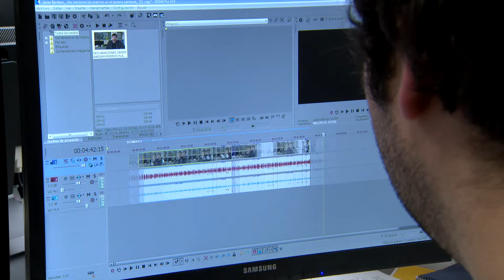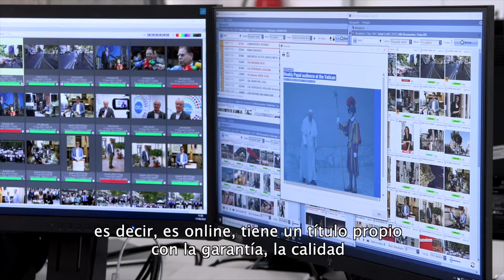MASTER UNED EFE 3